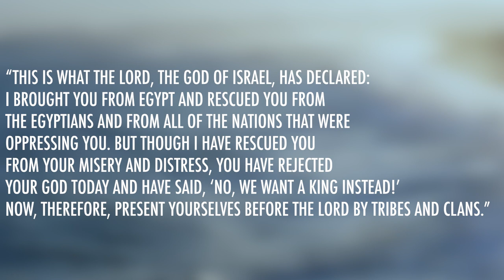1 Samuel 10 | Daily in the Word | Pastor Neil Spencer